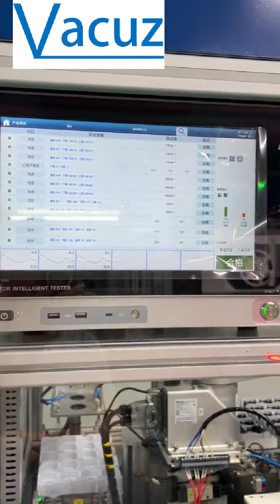Automatic Oil Water Separator Motor Stator Coil Plastic Shell Assembly Winding CCD Inspect Machines